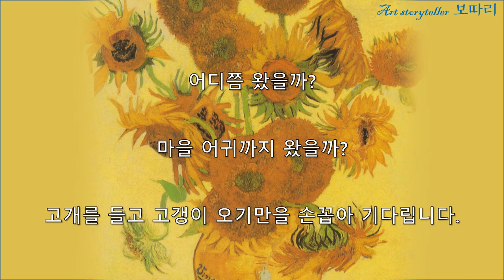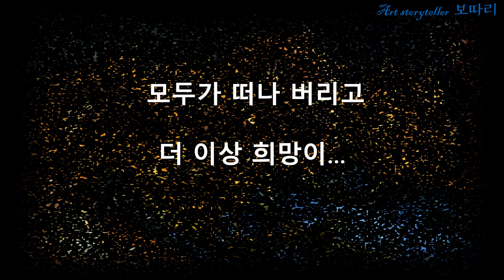(Art storyteller 따리) #1 고흐,해바라기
고흐가 그린 해바라기는 기다림과 기쁨 그리고 절망감으로 우리를
바라보고 있는 자화상입니다
Art storyteller 따리